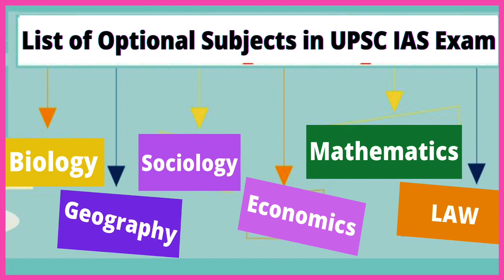देवघर पहुंचे मोदी जी को देख कर देखिए कैसे लोग हुए खुशी से पागल !